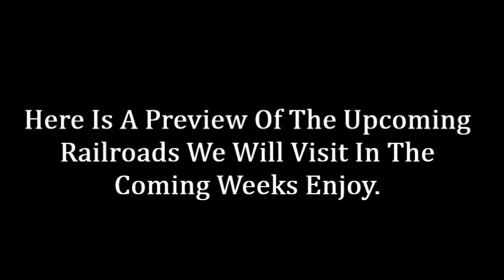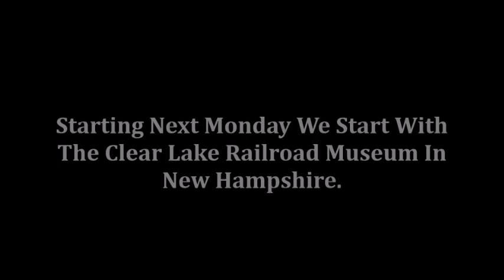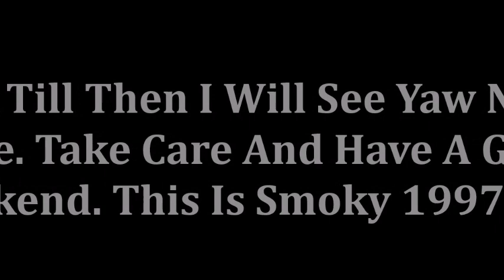Trainz 2019 Preview Video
Here Is A Preview Video Of The Upcoming Railroads We Will Visit In Trainz 2019. Hope You Guys And Girls Enjoy The Preview Video. See Yaw Next Monday For Our Railroad/Museum The Clear Lake Railroad Museum.